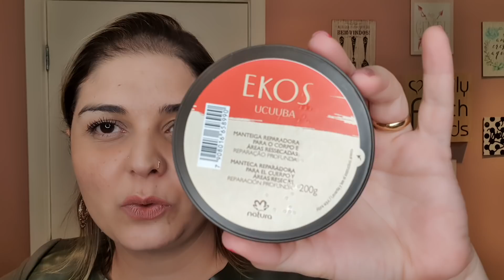MAIS ABERTURA DE CAIXA NATURA BLACKFRIDAY!